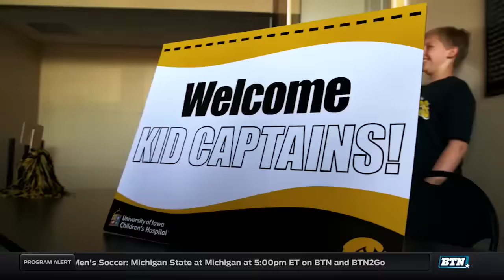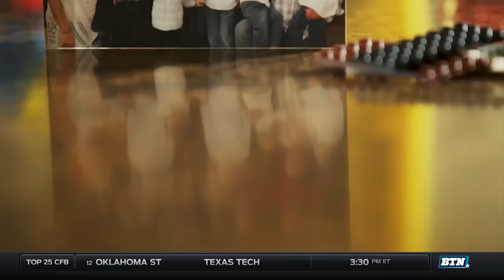Family Ties: Kid Captain and Iowa Hawkeye Football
Since 2009, 13 of the bravest pediatric patients at UI Children’s Hospital have been selected as Kid Captains for the Hawkeye football team each season. This year, one has a special connection to the Hawkeye football team. In addition to beting the Kid Captain on November 7, Lincoln Ortman (5) happens to be the nephew of Iowa freshman walk-on defensive back Isaiah Kramme.

Video courtesy of Big Ten Network.